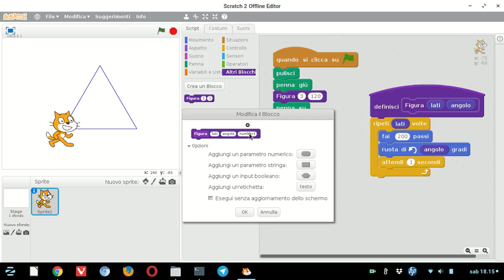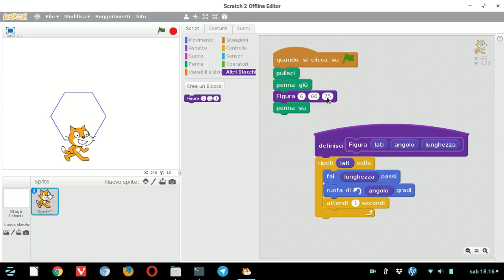Blocco Figura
Inseriamo la sequenza di blocchi per disegnare le figure regolari in un nuovo blocco di nostra creazione